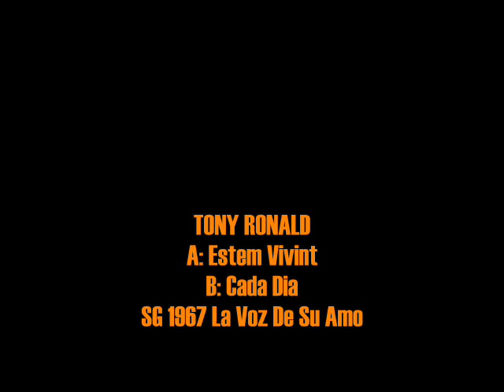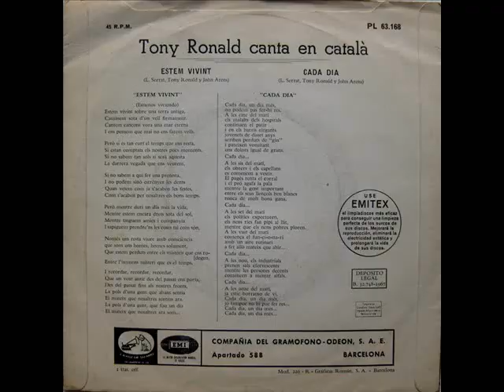Tony Ronald - Canta En Català - SG 1967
Intèrpret: Tony Ronald
Títol: Canta En Català
Format: SG 45 RPM
Segell: La Voz De Su Amo
Número de Catàleg: PL 63168
Any: 1967

A: Estem Vivint [L.Serrat, Tony Ronald, John Arens] 0:00
B: Cada Dia [L.Serrat, Tony Ronald, John Arens] 3:07